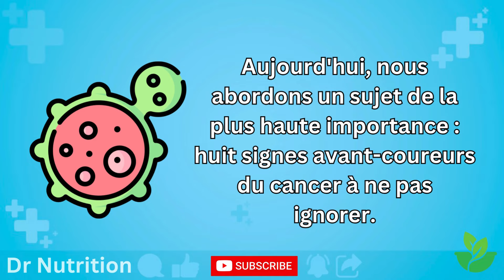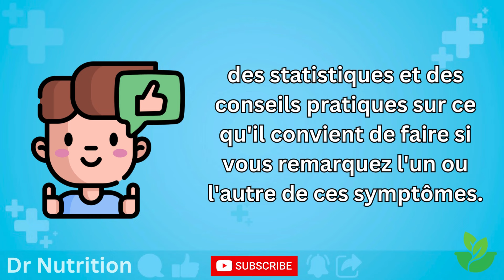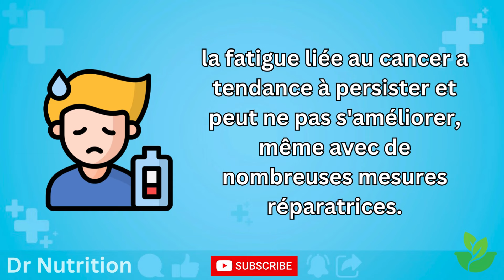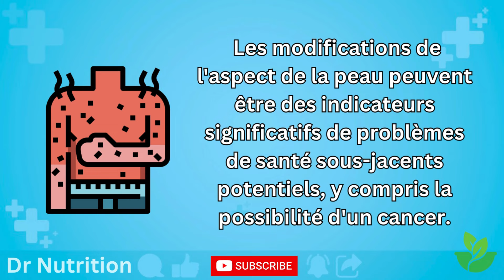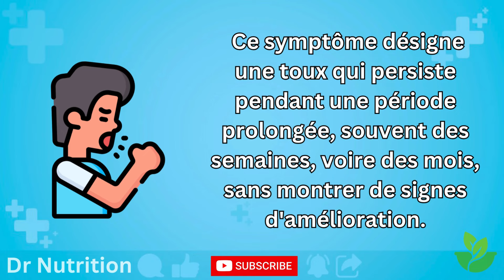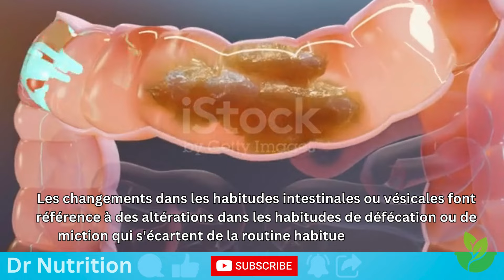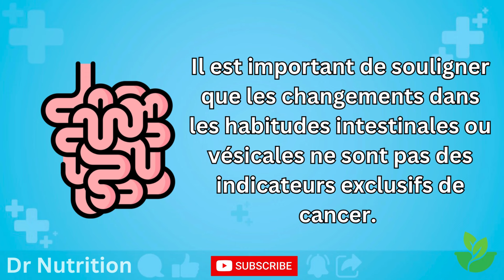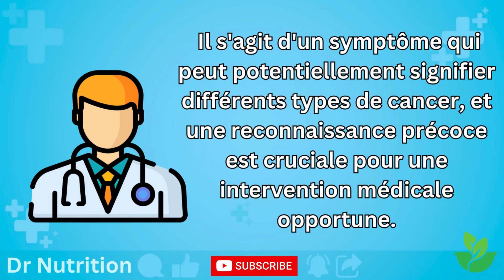Consultez un médecin IMMEDIATEMENT si vous avez ces 8 signes précurseurs de cancer | Dr Nutrition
Dans cette vidéo, nous examinons huit signes précurseurs du cancer qui doivent inciter à consulter immédiatement un médecin.
1. Perte de poids inexpliquée : Ce symptôme important peut être le signe d'un problème de santé sous-jacent, pouvant aller jusqu'au cancer. Il s'agit d'une diminution notable du poids corporel sans changement intentionnel du régime alimentaire ou des habitudes d'exercice.
2. Fatigue : Fatigue persistante et accablante qui va au-delà de la lassitude normale. Elle peut être le signe d'un problème de santé sous-jacent, y compris la possibilité d'un cancer.
3. Changements au niveau de la peau : Modifications de l'aspect de la peau, telles que l'apparition de nouveaux grains de beauté ou la modification des caractéristiques de ceux qui existent déjà. La détection précoce des changements cutanés est primordiale, en particulier lorsqu'il s'agit de cancer de la peau.
4. Toux persistante ou enrouement : Une toux qui persiste pendant une période prolongée ou un changement notable dans la hauteur ou la qualité de la voix. Ces symptômes peuvent être des indicateurs de différents types de cancer, et il est essentiel de consulter un médecin.
5. Changements dans les habitudes intestinales ou vésicales : Changements dans les habitudes de défécation ou de miction. Ces changements peuvent potentiellement indiquer un problème de santé sous-jacent, y compris la possibilité d'un cancer.
6. Difficulté à avaler (dysphagie) : Il s'agit d'un symptôme inquiétant qui peut potentiellement signaler un problème de santé sous-jacent, y compris la possibilité d'un cancer.
7. Douleur ou gêne abdominale : Une sensation de malaise ou de douleur dans la région abdominale, qui peut être un symptôme de différents types de cancer. Une reconnaissance précoce est essentielle pour une intervention médicale opportune.
8. Gonflement ou masse inhabituelle : Il s'agit d'un élargissement ou d'une masse anormale dans une zone spécifique du corps qui n'est pas observée habituellement. Cela peut être un indicateur important d'un problème de santé sous-jacent, y compris d'un cancer.

Avis de non-responsabilité :
Les informations fournies sur cette chaîne YouTube à propos de la santé et des remèdes maison sont fournies à titre d'information générale uniquement et ne doivent pas être considérées comme des conseils médicaux professionnels. Il est conseillé aux téléspectateurs de consulter un professionnel de la santé qualifié avant d'essayer les remèdes ou les traitements mentionnés sur cette chaîne. Le propriétaire et les créateurs de la chaîne ne peuvent être tenus responsables des conséquences découlant de l'utilisation ou de la mauvaise utilisation des informations présentées. Il est conseillé aux téléspectateurs de faire preuve de discrétion.